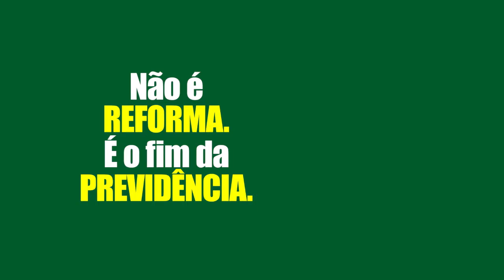Reforma da Previdência afetará mulheres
Vídeo produzido pela Fenafisco mostra que a reforma prejudicará muitos trabalhadores, em especial as mulheres, que tem jornada dupla de trabalho.